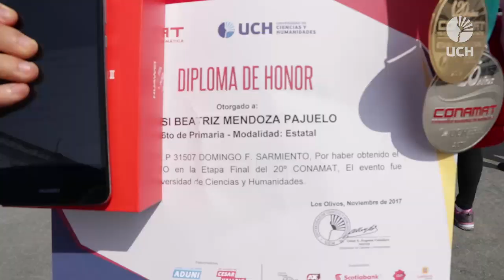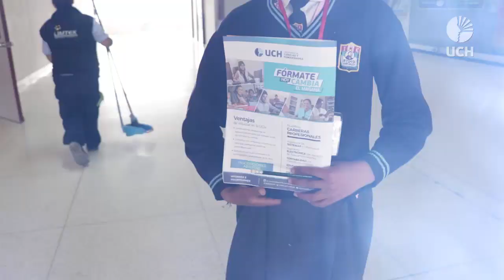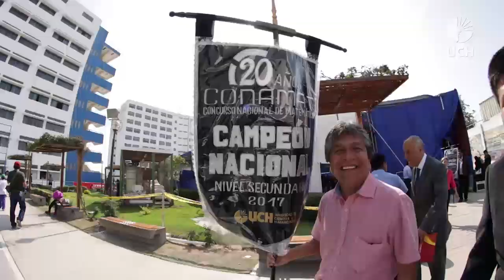CONAMAT 2017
El Certamen más competitivo del país.
Organizado por la Universidad de Ciencias y Humanidades (UCH).